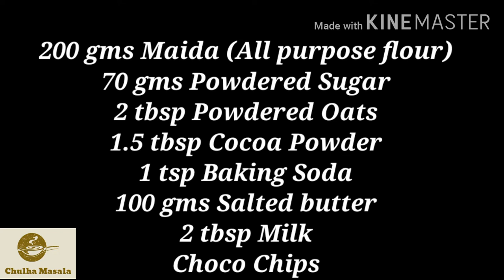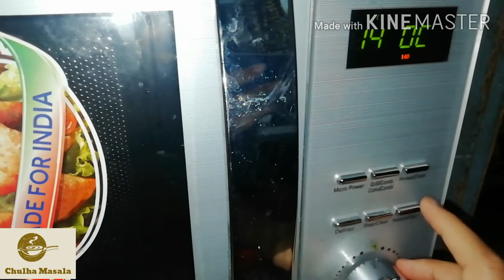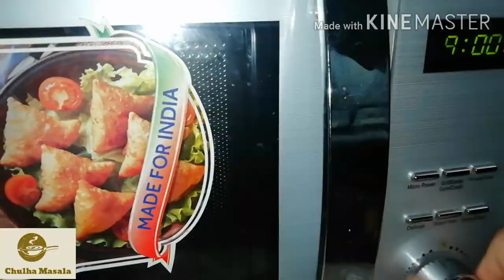|| Choco Chips Cookies || Chocolaty, Crispy and eggless || Chulha Masala ||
Chulha Masala brings you the recipe of Choco chips cookies. Baked with love extremely delicious, chocolaty and eggless. A recipe to devour for 😍😋

Ingredients

200 gms Maida (All purpose flour)
70 gms Powdered sugar
2 Tbsp Powdered Oats
1.5 tbsp Cocoa Powder
1 tsp Baking Soda
100 gms Salted butter
2 tbsp Milk
Choco Chips